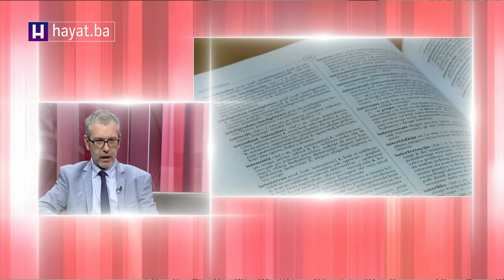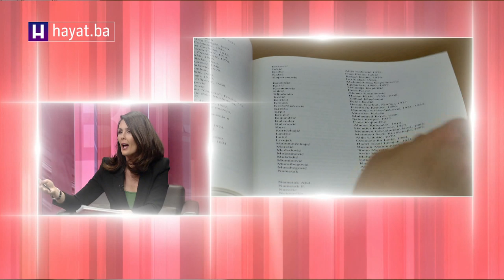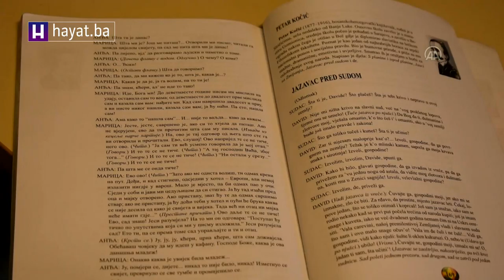KODRIĆ ZA HAYAT: KULTURA I JEZIK SU JEDNA OD NAJVAŽNIJIH PITANJA TRAJANJA I POSTOJANJA BOŠNJAKA